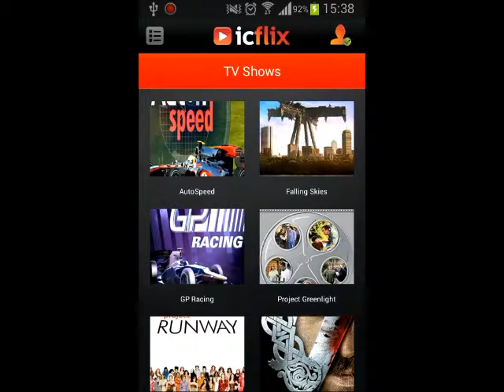icflix mobilni aplikace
Mobilní aplikace pro virtuální videopůjčovnu nabízí nejen nejnovější filmové hity z Hollywoodu a indického Bollywoodu, ale také unikátní databázi digitalizovaných arabských filmů.